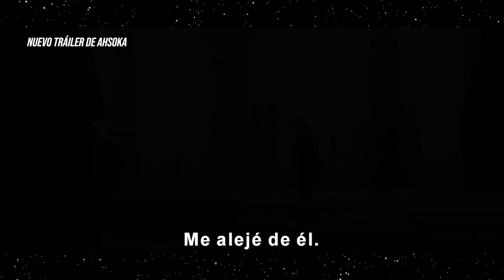🔥 AHSOKA ✅ Tráiler Final Subtitulado - Star Wars | La Taberna del Beskar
Tráiler final de la serie de AHSOKA a estrenarse el 23 de agosto por Disney Plus. Un regalo para los fans de Star Wars